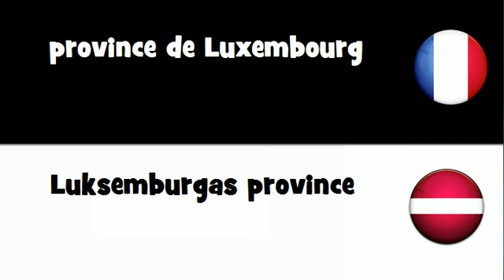Dites le en 20 langues # province de Luxembourg